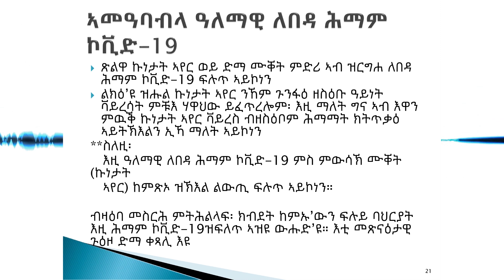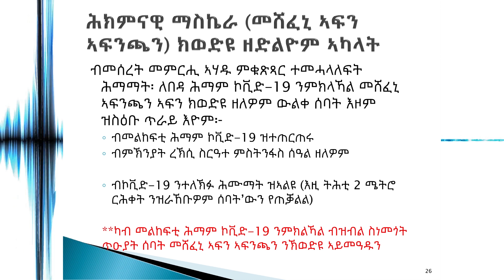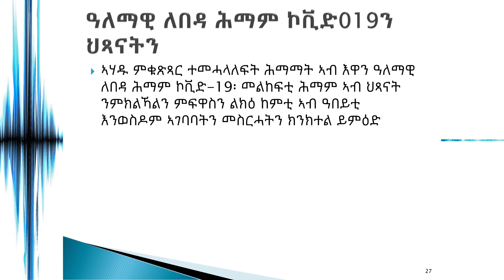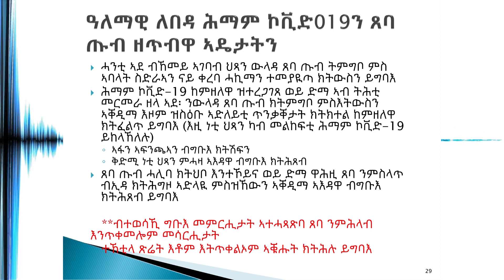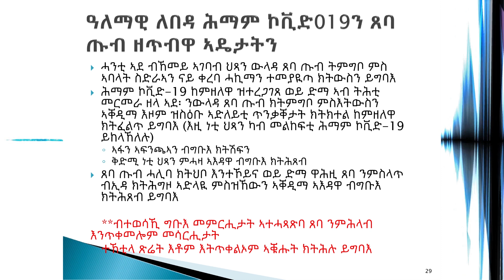ንኣፍልጦ ብዛዕባ ሕማም ኮሮና ቫይረስ 2ይ ክፋል